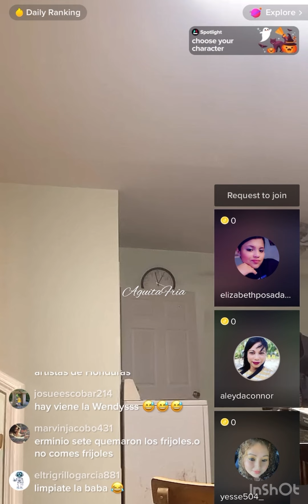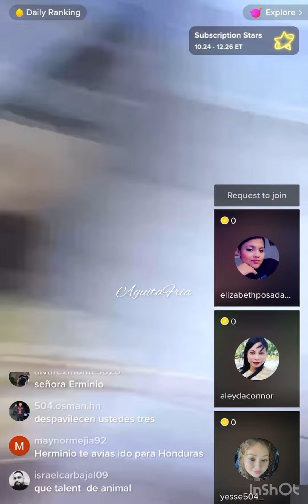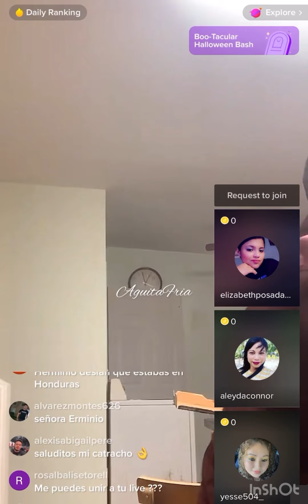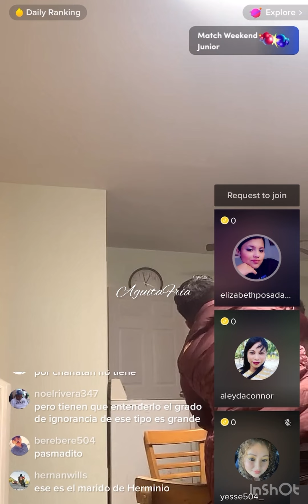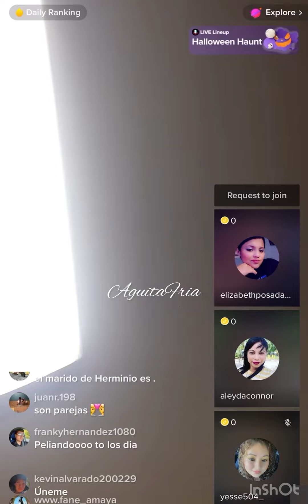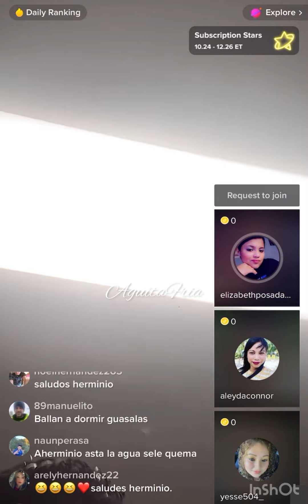HERMINIO JUAREZ SUPLICA AUNA CHICA POR UN BESO//COCINANDO NO TENGO MUJER POR PLEEAN TODO EL DIA